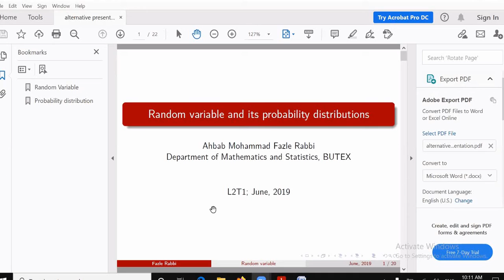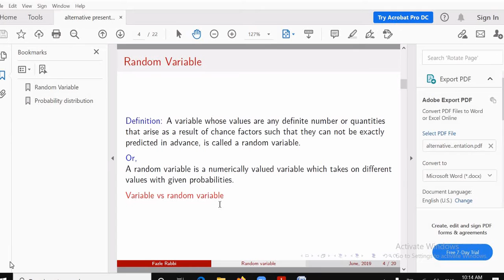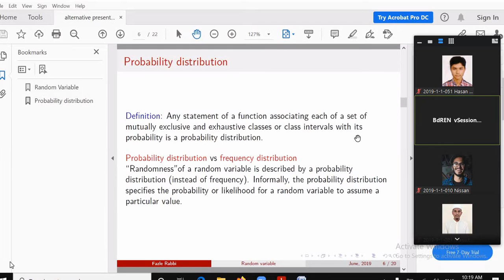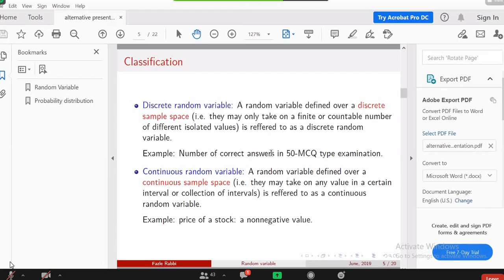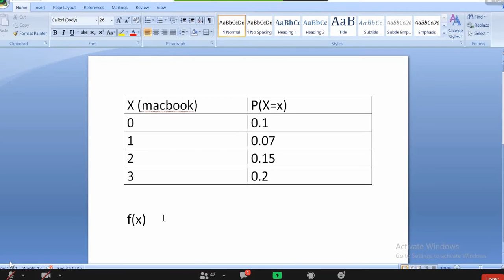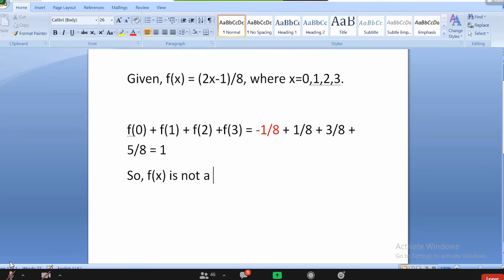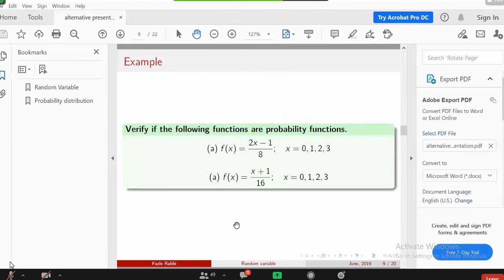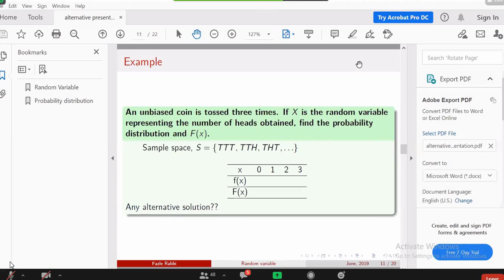Stat part-B (Lec-9) 14Jan2021